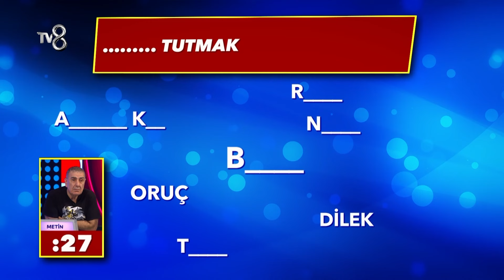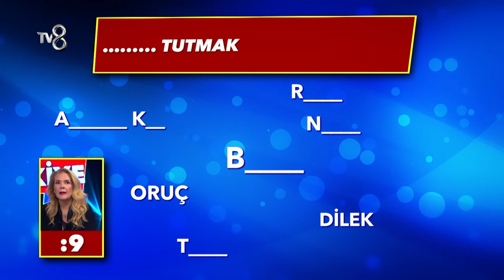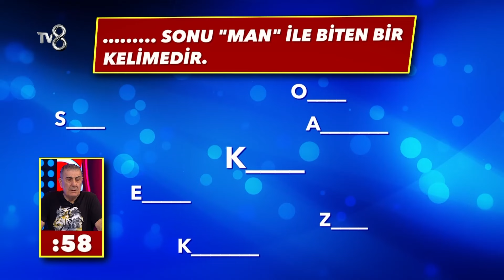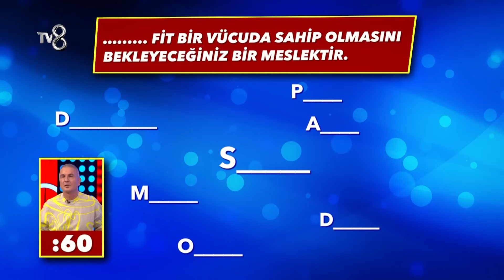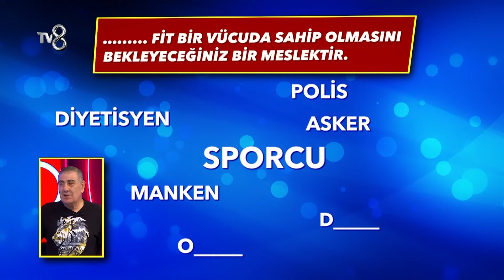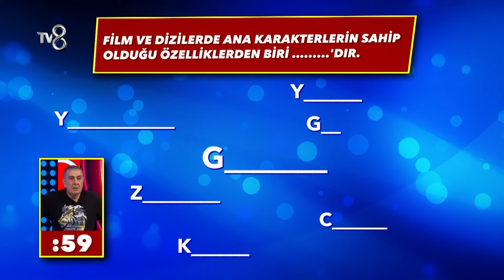Cevap Ver Türkiye 3. Tur | Cevap Ver Türkiye 29. Bölüm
Cevap Ver Türkiye'nin 3. turunda neler yaşandı? "Zorlayan tahminler"